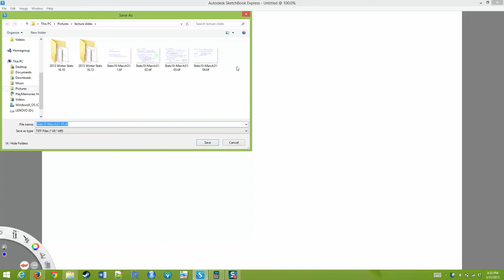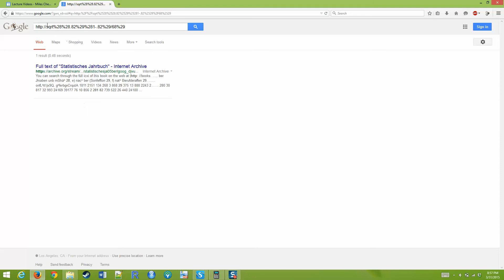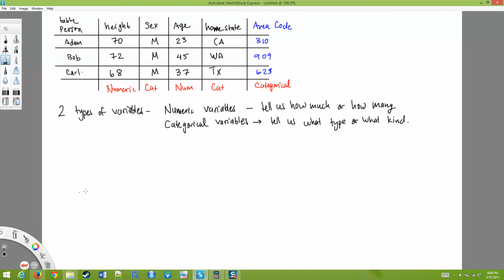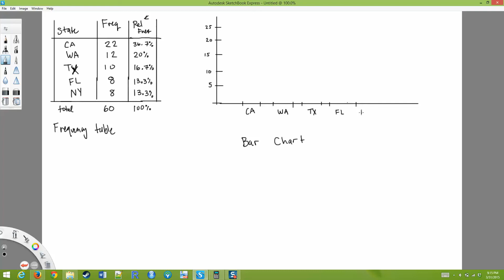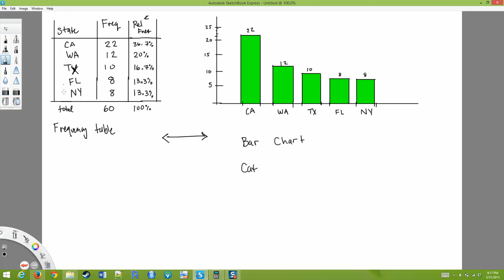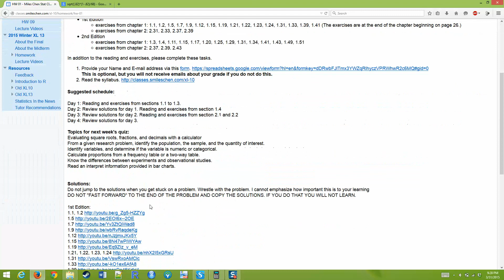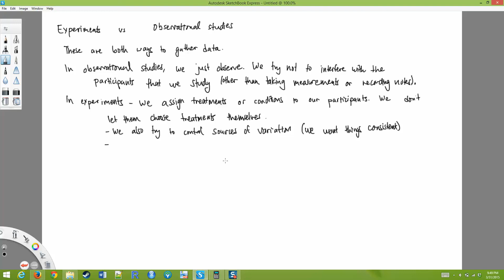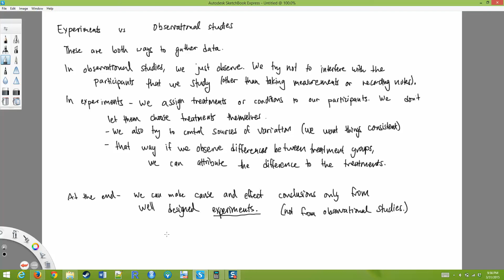Stats XL10 Lecture March 31, 2015 Part 3